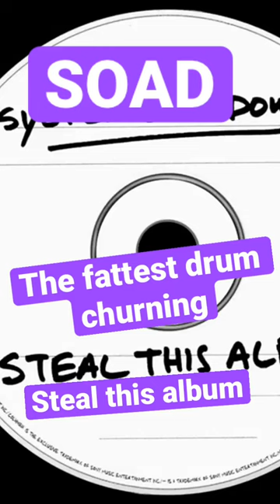The fattest SOAD drum churning from “Steal this album”